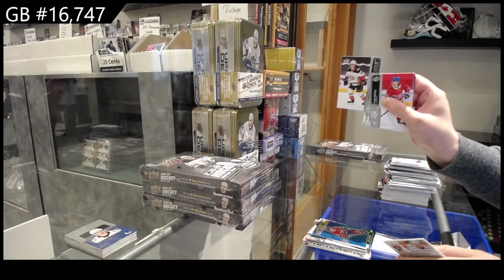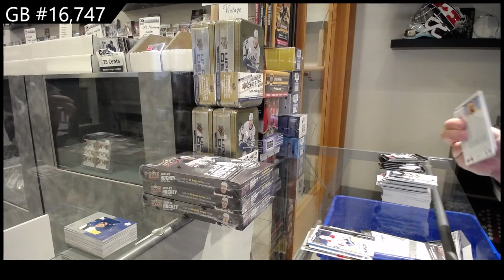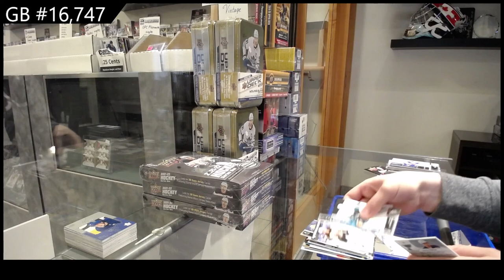21-22 Upper Deck Series 1 Hockey 3 Box Break - C&C GB #16,747